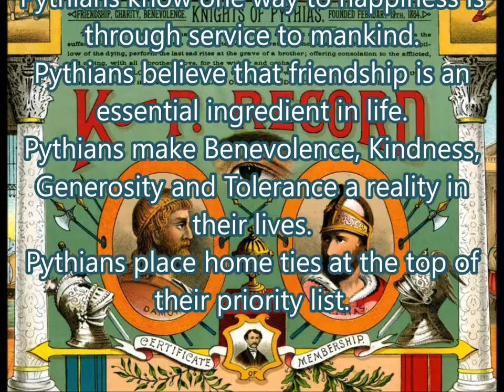Damon and Pythias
The story of Damon and Pythias is a legend in Greek historic writings illustrating the Pythagorean ideal of friendship. The story inspired the formation of the Knights of Pythias, and the Philadelphia Pythians, one of the earliest Negro league baseball clubs, founded in 1865 by. African-American leaders Jacob C. White Jr. and Octavius V. Catto.  The Pythians were composed of primarily business and middle class professionals from the surrounding areas of Washington, D.C., Philadelphia, and New York City.

This story, read by John Haigis, was found in "50 Great Short Stories" by James Baldwin, printed in 1896